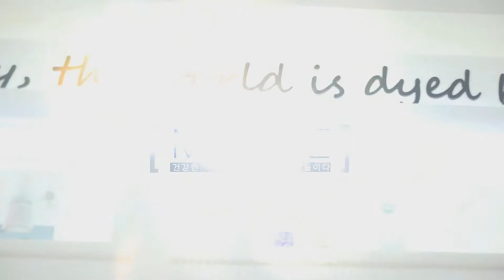모스티브 크리스마스 타탄 체크 아트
곧 다가올 크리스마스와 잘 어울릴 타탄 체크 아트